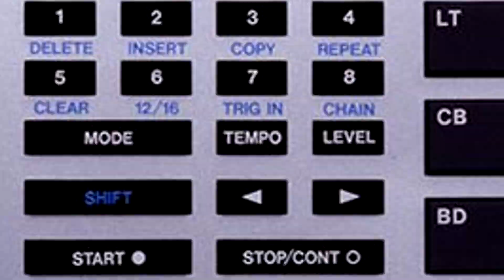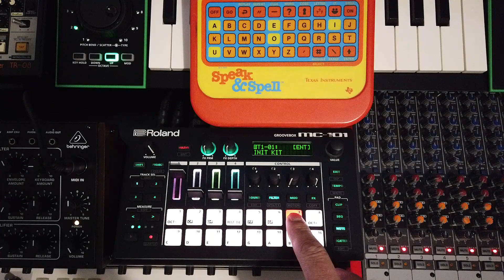Roland MC-101 707 Six FREE Vintage Drum Machines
Six FREE Vintage Drum Machines for the Roland MC-101 Groovebox

Linn LM-1
Boss DR-110 Graphic
Boss DR-220E
Korg MiniPops MP7
Sequential Circuits DrumTraks
Boss DR-55

To make use of these six project files (.mpj)
simply place them within the 'PROJECT' folder located on your Roland MC-101 SD Card.

To load the individual Drum Machine:

Press the 'Project' button on your MC-101,
use the data wheel to display 'LOAD' - depress the data wheel,
scroll through the project files to locate and load a machine.

These early Boss DR beat boxes had very few sounds onboard,
so I've added some phrases from the Texas Instruments vintage 'Speak & Spell' machine. (Just to fill the slots up on the MC-101)